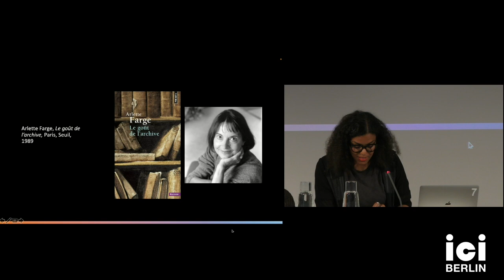Nadia Yala Kisukidi: Dreams of Independence. Radical Imaginings in 1960s Africa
In everyday language, a dream refers to an ideal projection, imagined in a waking state. Dreamers are not considered to be very productive or to be people of action. Within the political field, the whole semantics of the dream is spontaneously disqualified. Nevertheless, it is possible to aesthetically, philosophically, and politically re-signify the state of conscious dreamers. In this lecture Kisukidi’s aim is to reread and decipher some projects and thoughts of the Independence in Africa through the ideas of ‘utopia’ and ‘dream’. Kisukidi will try to show, through the political hopes of some anticolonial (political and religious) leaders in central Africa, how they tried to dismantle the reality of defeat and emphasize the long survival of traditions of political struggle, by reshaping our understanding of the very concept of History.

Nadia Yala Kisukidi is a French philosopher, writer and academic, who has re-examined the notion of Blackness with its colonial implications in France and the rest of Europe.

Part of the ICI Lecture Series Models